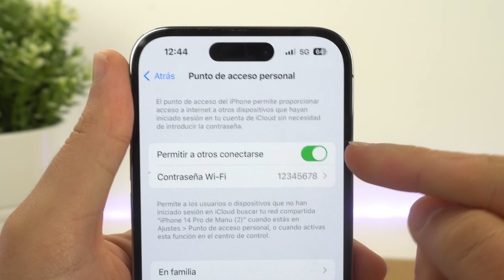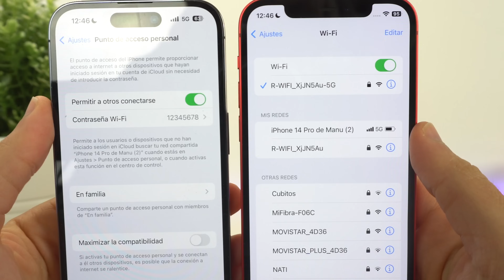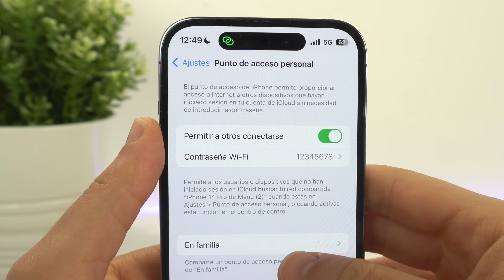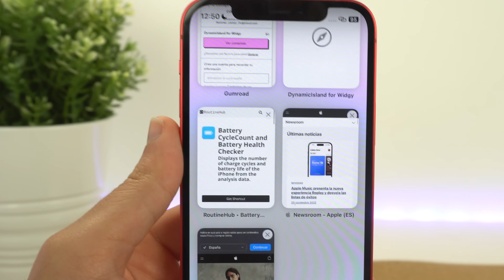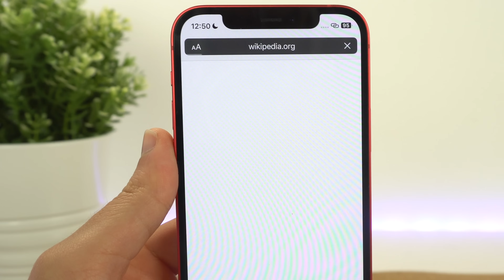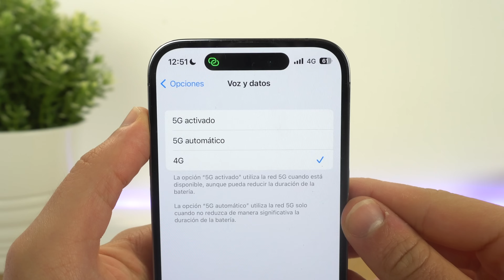Cómo COMPARTIR INTERNET en iPhone y ACTIVAR la máxima velocidad 📶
Si quieres saber cómo compartir datos móviles en iPhone a otro dispositivo, te muestro la mejor forma de compartir internet desde un iPhone a otro celular que este cerca. Es un consejo sencillo pero con un truco muy importante para activar la máxima velocidad en la otra persona, espero que te guste.